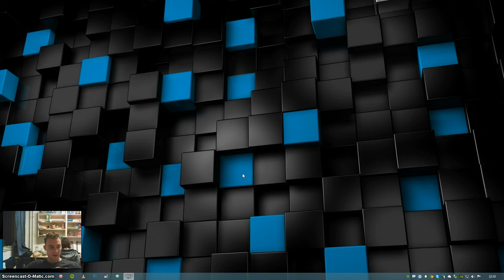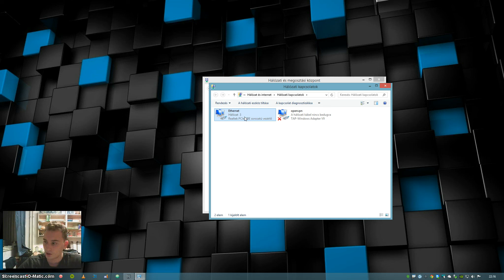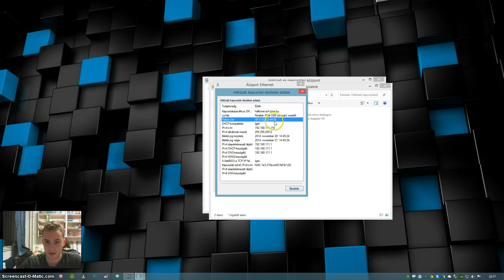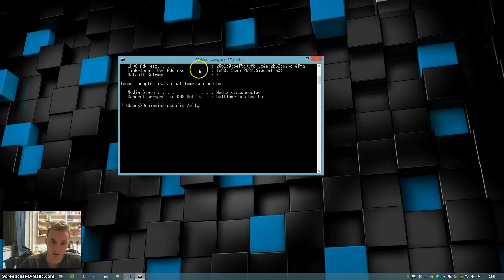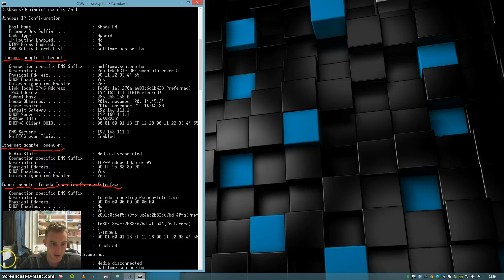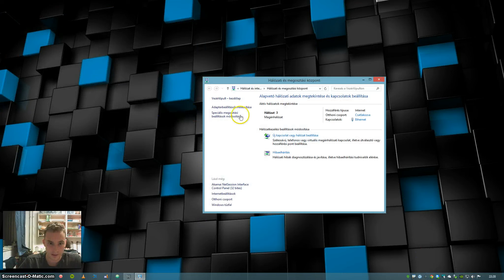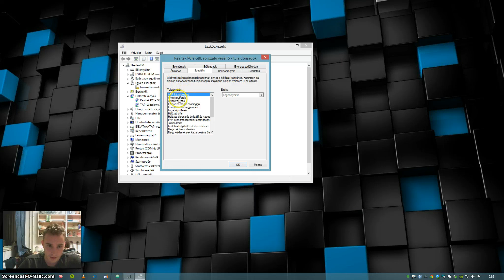Hálózati alapismeretek 1.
MAC cím, IP cím, routerek, switchek. port forwarding